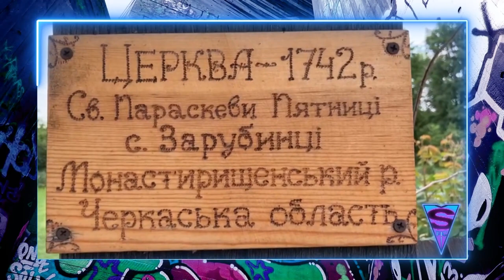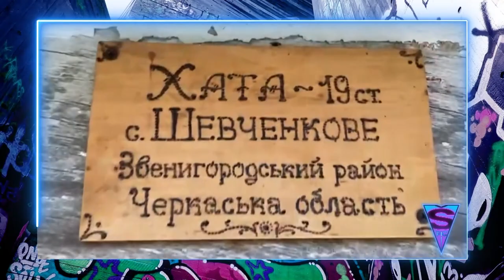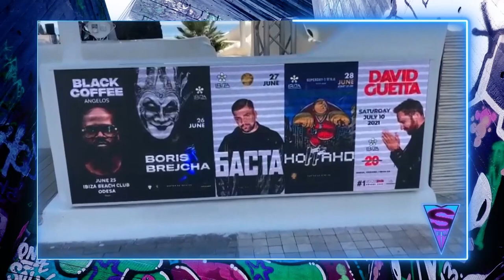Špic - deo 1 - Đusov vlog iz Ukrajine - 16.06.2021. - Red TV